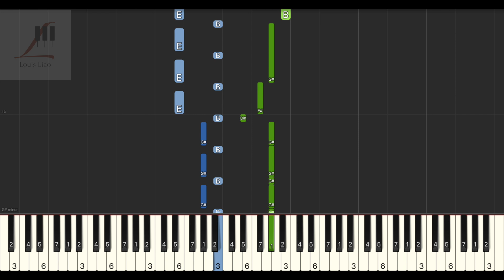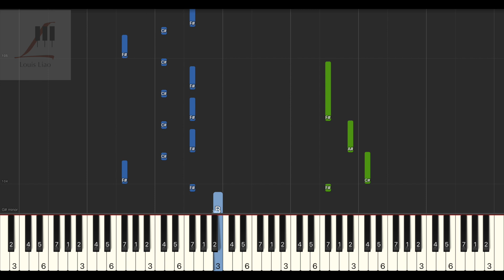河鉉雨 Ha Hyeon Woo Diamond 韓劇 梨泰院Class Itaewon Class OST P3 鋼琴教學 Synthesia 琴譜